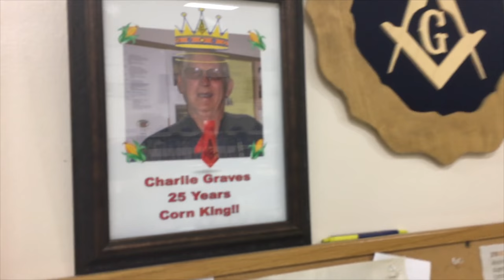Freemason Lodge 686 Uncut Interviews - Bruce Bush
Bruce Bush's uncut interview from 2017.